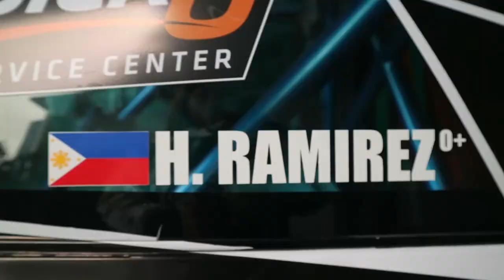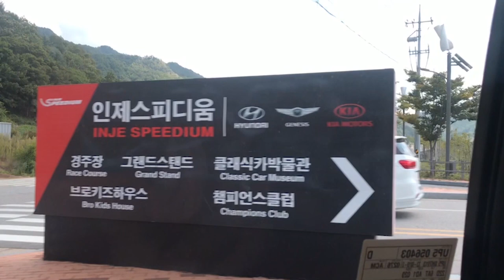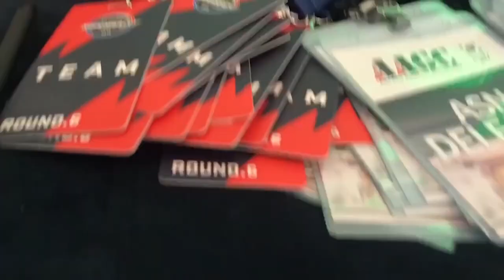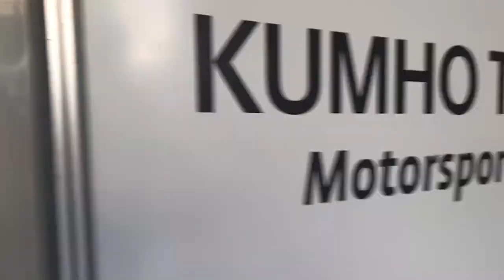Karera sa Korea! ( Part 1)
Hi guys this sorry to keep you waiting! First VLOOOOOOOG! This vlog is super super late kasi nangyare to noong August 2019 pa HAHAHA. Sorry for the quality of the video and audio, ginamit ko lang kasi phone ko without yung mga mic and chena chena. i promise next next vlogs mas okay na haha! Hope you enjoy this vlog!